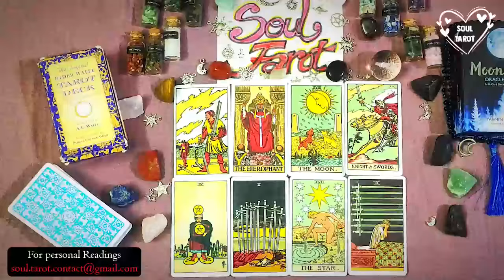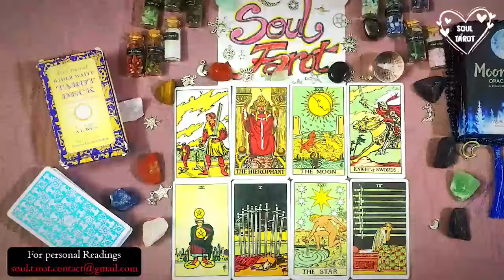TAURUS ❤️ YOUR PERSON 😍 I GOT TEARS IN MY EYES TOWARD THE END! 🥰 MARCH 2024